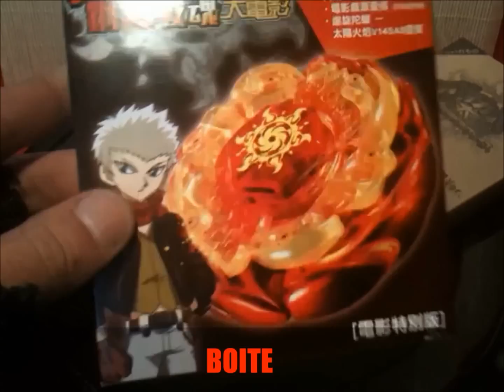All Sol Blaze V145AS (Sun, Eclipse, Gold) Takara Tomy Limited Edition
A LIRE! Voici les trois Versions Très Rare de Sol Blaze V145AS ainsi que le Test dans le Beystadium Noir de type Attaque sous différentes Vues!
Images Faites avec Paint et Vidéo avec Widows Live Movie Maker